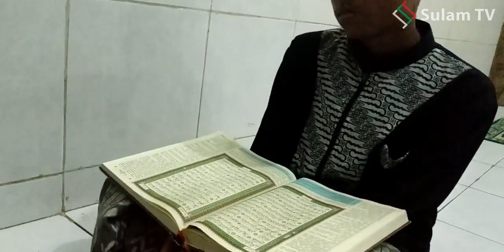IKLAN LUCU Part I Panggung Gembira 626 Finesse Generation Pon-Pes Modern Subulussalam